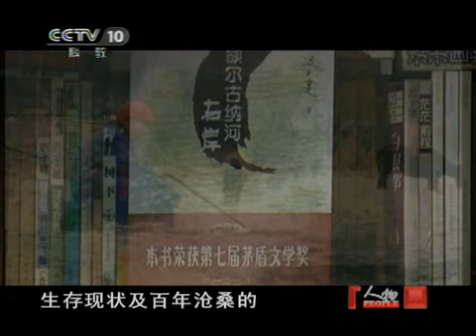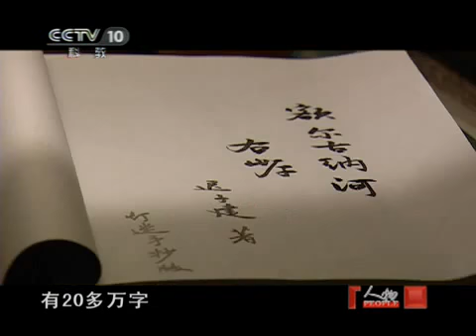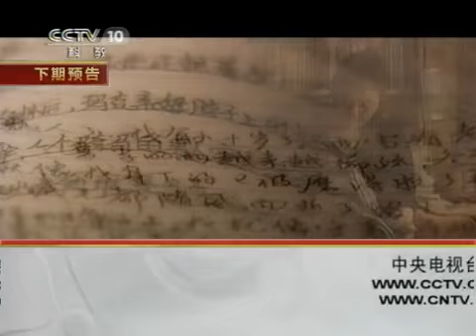人物 茅盾文学奖获奖作家：迟子建（上） 《人物》 20110714